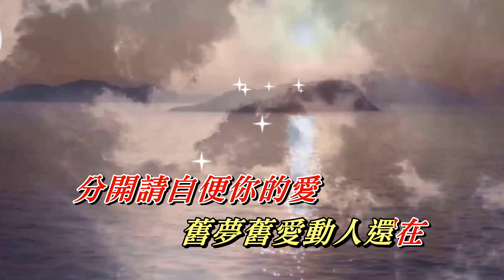情漸冷 亮聲Open〈歌手演唱 HD版〉